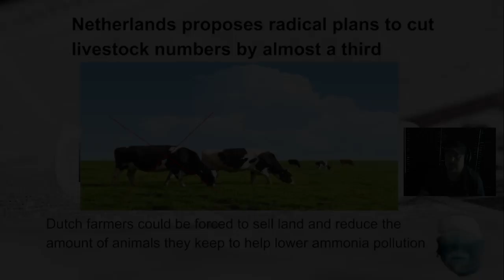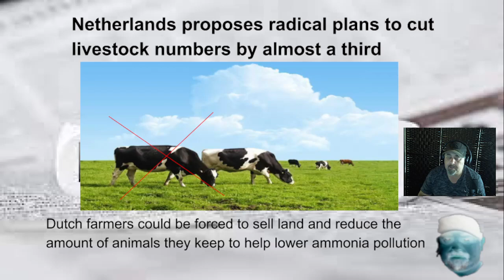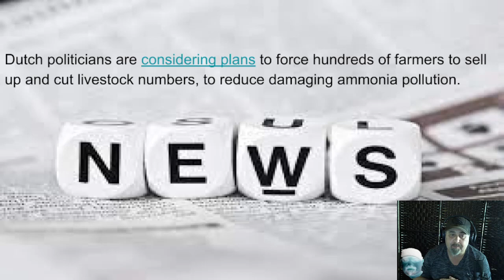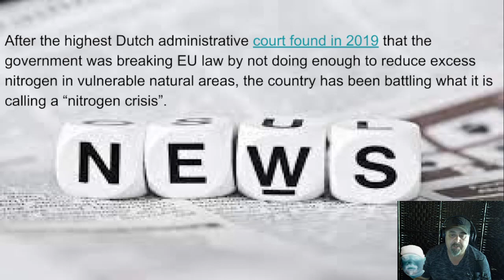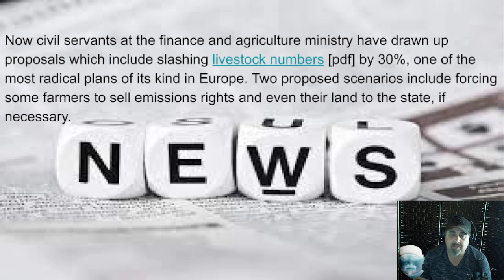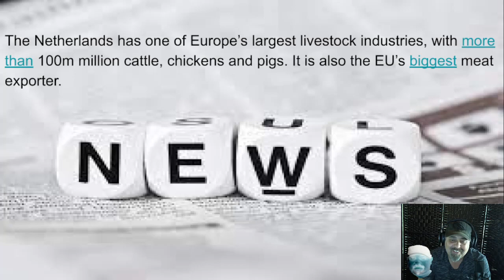No more meat for Europe, says the European Union to the Netherlands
The Netherlands is the largest exporter of beef and veal, the second largest exporter of poultry meat (after Poland) and the fourth largest exporter of pork (after Spain, Germany and Denmark). The main destinations for Dutch meat exports are Germany (mainly veal and beef), the United Kingdom (mainly poultry meat) and China (predominantly pork). So the Dutch Government's decision to expropriate farms, force farmers to cut their stock by 30% and what looks like taxes they will be bringing in as penalties for those who don't comply. This due to a court ruling that the Netherlands isn't following an EU decision. Out of steak, because the EU decided